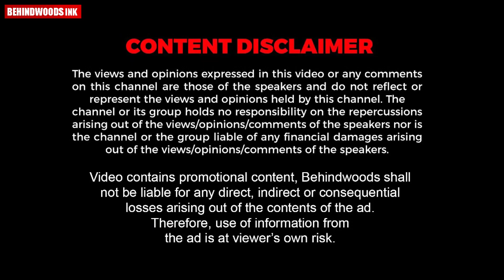നിമിഷയോട് അപർണയെ കുറിച്ച് സംസാരിച്ച് ജാസ്മിൻ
മോണികയെ തന്നെയാണ് തൻ്റെ പ്രണയിനി എന്ന് പറഞ്ഞ് ജാസ്മിൻ

ഇവളെ ഒന്ന് ഉറക്കി കിടത്താൻ പറ്റുമോ ? 😂😂 Veena യെ നിർത്താതെ ട്രോളി Pisharody | Funny Interview.

The possible source of the video : Asianet Bigg boss